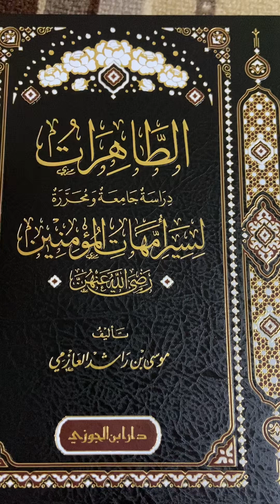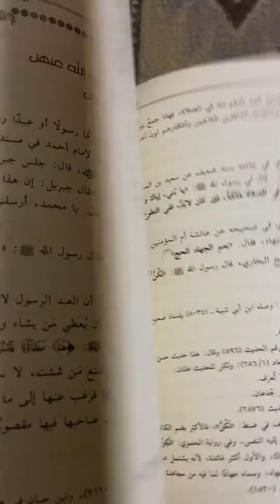الطاهرات سير أمهات_المؤمنين 📚